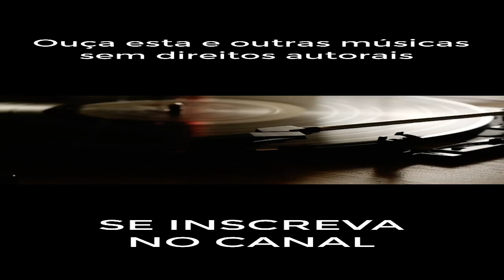No Copyright Music - No Costs & No Copyright Claims - Musica sem direitos autoraais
No Copyright Music - No Costs & No Copyright Claims - Musica sem direitos autorais